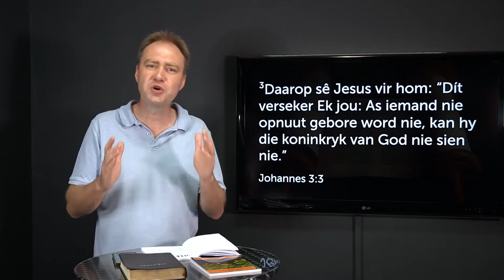Bybelstudie Inleiding - Kenmerk #1 - Wedergeboorte